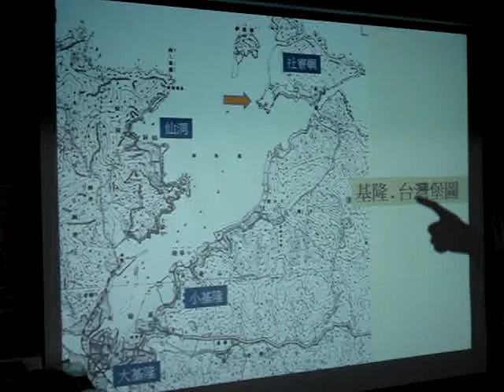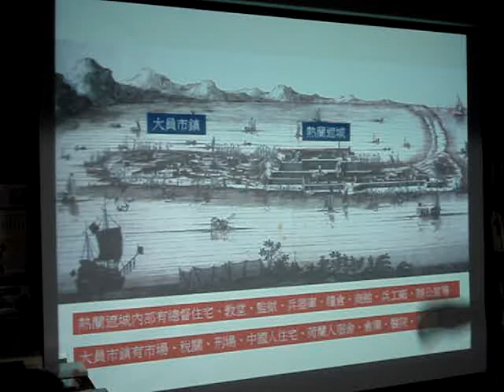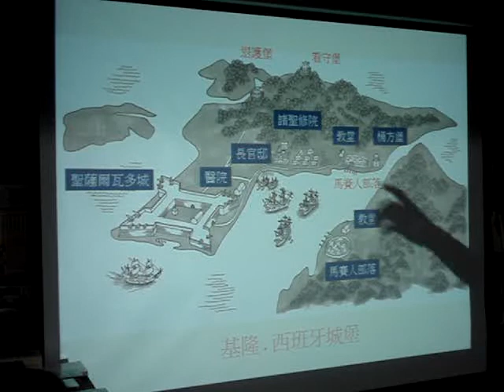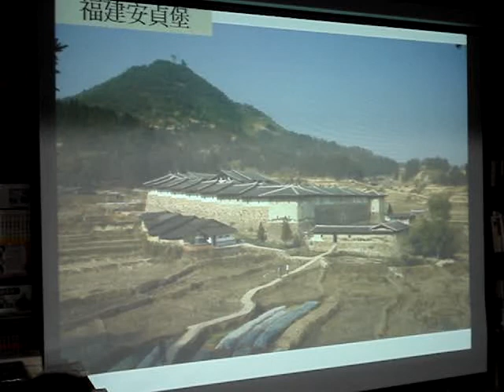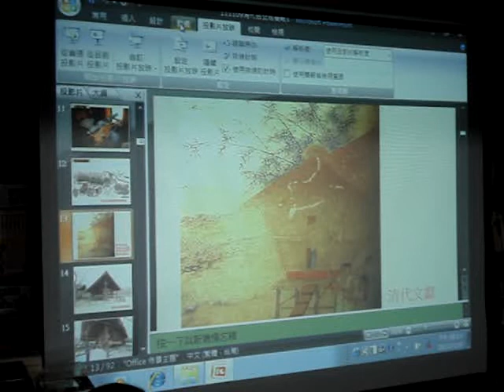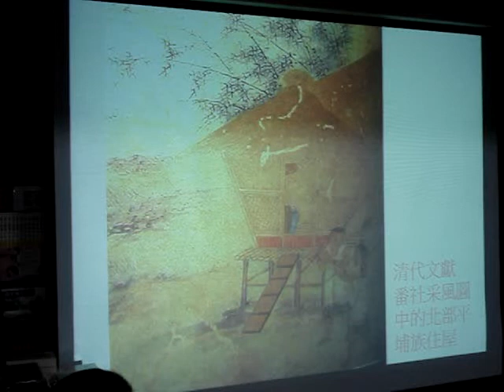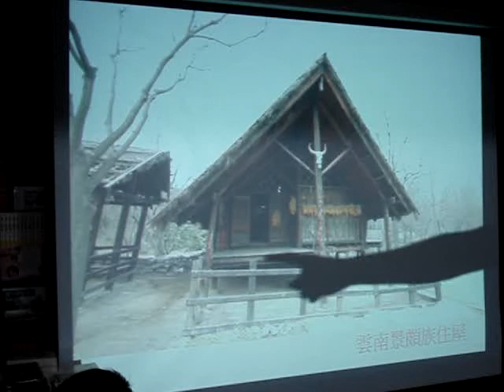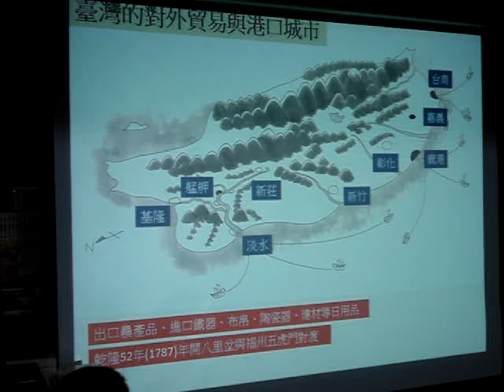徐逸鴻：圖說清代臺北城(6)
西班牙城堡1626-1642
從社寮嶼(現今和平島)之想像復原圖，與熱蘭遮城作比較，
歸納出歐洲城堡建築的規劃概念。

凱達格蘭族聚落想像復原圖，屋子的牆壁往外斜，充滿干欄式建築的特色。

臺灣的對外貿易與港口城市，清代大開發時期，無法自給自足的臺灣，商人與生產者成為維持住民生計的關鍵人物。